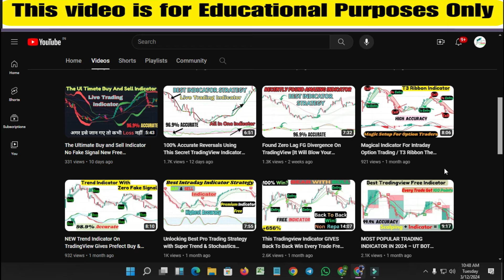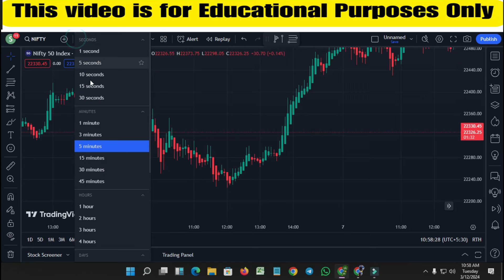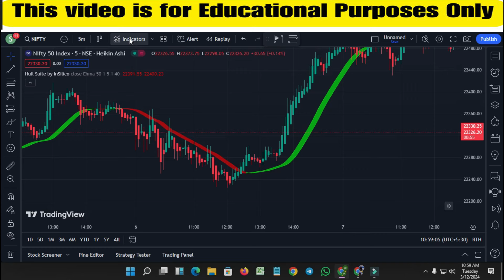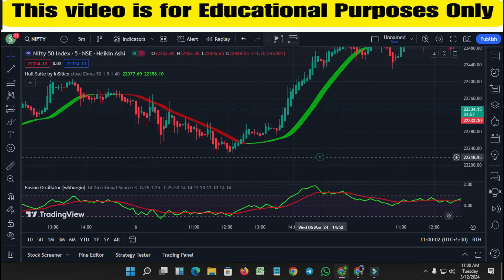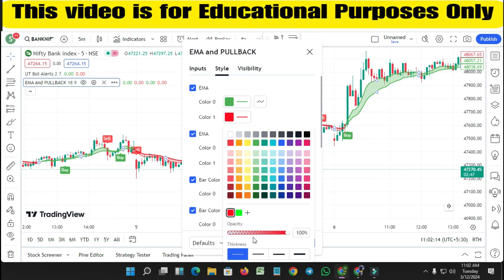THIS FVG Buy Sell Indicator Beats All Indicators On TRADINGVIEW!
1. Moving Average (MA)
2. Relative Strength Index (RSI)
3. Moving Average Convergence Divergence (MACD)
4. Stochastic Oscillator
5. Bollinger Bands
6. Fibonacci Retracement
7. Average True Range (ATR)
8. Volume Weighted Average Price (VWAP)
9. Ichimoku Cloud
10. On-Balance Volume (OBV)
11. Average Directional Index (ADX)
12. Parabolic SAR
13. Money Flow Index (MFI)
14. Williams %R
15. Commodity Channel Index (CCI)
16. Pivot Points
17. Standard Deviation
18. Aroon Indicator
19. Chaikin Oscillator
20. MACD Histogram
21. Triple Exponential Moving Average (TEMA)
22. Rate of Change (ROC)
23. Ultimate Oscillator
24. Detrended Price Oscillator (DPO)
25. Chandelier Exit
26. Supertrend Indicator
27. Keltner Channels
28. Donchian Channels
29. Accumulation/Distribution Line (A/D Line)
30. Exponential Moving Average (EMA)
Benef
अस्वीकरण
Your quries:-
Risk Warning :
Trading Strategy
stock trading
forex
tradingview
tradingview indicator
tradingview indicators
indicator tradingview
tradingview